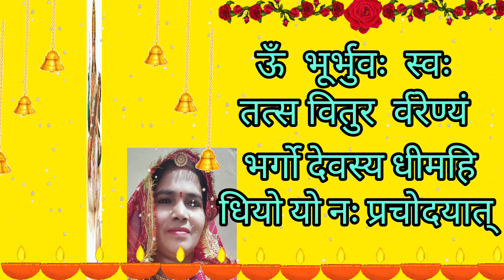Gayatri Mantra 108 times Fast Chanting | गायत्री मंत्र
gaytri mantra
gaytri mantra 108
gayatri mantra
mantra gayatri
gayitri mantra
 gaytri mantra fast
 gayatri mantram
 gayantri mantra
 gaytri mantra audio
gaytri mantra 108 bar
 famous gaytri mantra
 gayatri mantra 108
108 gayatri mantra

Gayatri Mantra || chanting 108 times गायत्री मंत्र

Gayatri Mantra ke Fayde & Chamatkar

पहला वरदान – हर परेशानी हो जाती है दूर- नियमित गायत्री मंत्र का जप करने वाले साधक के जीवन की सभी समस्याएं, परेशानियां हमेशा के लिए खत्म हो जाती हैं।

दूसरा वरदान – गायत्री मंत्र का जप करते समय अगर सृष्टिकर्ता प्रकाशमान परामात्मा के तेज का ध्यान करते हुये भाव करे की परमात्मा का तेज हमारी बुद्धि को सन्मार्ग की ओर चलने के लिए प्रेरित कर रहा है। इससे साधक के जीवन में कभी कभी अंधकार प्रवेश नही कर पाता।

तीसरा वरदान – यदि किसी रोग से मुक्ति जल्दी चाहते हैं तो किसी भी शुभ मुहूर्त में एक कांसे के पात्र में स्वच्छ जल भरकर रख लें एवं उसके सामने लाल आसन पर बैठकर गायत्री मंत्र के साथ ‘ऐं ह्रीं क्लीं’ का संपुट लगाकर गायत्री मंत्र का जप करें। जप के पश्चात जल से भरे पात्र का सेवन करने से गंभीर से गंभीर रोग का नाश होता है। यही जल किसी अन्य रोगी को पीने देने से उसका रोग भी नाश होता हैं।

चौथा वरदान – विद्यार्थियों के लिए यह मंत्र बहुत लाभदायक है। रोजाना इस मंत्र का 108 बार जप करने से विद्यार्थी को सभी प्रकार की विद्या प्राप्त करने में आसानी होती है। पढऩे में मन लगने लगता है, एक बार में ही पढ़ा हुआ याद हो जाता हैं।

पांचवां वरदान – व्यापार, नौकरी में हानि हो रही है या कार्य में सफलता नहीं मिलती, आमदनी कम है तथा व्यय अधिक है तो गायत्री मंत्र का जप करे शीघ्र लाभ होगा। इसके साथ ही रविवार को अस्वाद व्रत भी रखे।

छटवां वरदान – किसी भी शुभ मुहूर्त में दूध, दही, घी एवं शहद को मिलाकर 1000 गायत्री मंत्रों के साथ हवन करने से चेचक, आंखों के रोग एवं पेट के रोग समाप्त हो जाते हैं । इसमें समिधाएं पीपल की होना चाहिए। गायत्री मंत्रों के साथ नारियल का बुरा एवं घी का हवन करने से शत्रुओं का नाश हो जाता है। नारियल के बुरे मे यदि शहद का प्रयोग किया जाए तो सौभाग्य में वृद्धि होती है।

सातवां वरदान – शत्रुओं के कारण परेशानियां झेल रहे हैं तो मंगलवार, अमावस्या अथवा रविवार को लाल वस्त्र पहनकर माता दुर्गा का ध्यान करते हुए गायत्री मंत्र के आगे एवं पीछे ‘क्लीं’ बीज मंत्र का तीन बार सम्पुट लगाकार 108 बार रोज जप करने से शत्रुओं पर विजय प्राप्त होगी।

आठवां वरदान – यदि विवाह में देरी हो रही हो तो सोमवार को सुबह के समय पीले वस्त्र धारण कर माता पार्वती का ध्यान करते हुए ‘ह्रीं’ बीज मंत्र का सम्पुट लगाकर 108 बार जाप करने से विवाह कार्य में आने वाली समस्त बाधाएं दूर होती हैं । यह साधना स्त्री-पुरुष दोनों कर सकते हैं।

नवां वरदान – जो भी व्यक्ति गायत्री मंत्र का नियमित जप करता हैं उसकी त्वचा में स्वतः ही चमक आने लगती है। नेत्रों में तेज आता है, अनेक सुक्ष्म सिद्धि प्राप्त होती है, क्रोध शांत होता है एवं दिव्य ज्ञान की प्राप्ति होती है।

दसवां वरदान – अगर किसी दंपत्ति को संतान सुख नहीं मिल रहा हो तो पति-पत्नी दोनों 1 माह तक सूर्योदय से पूर्व 1100 बार संतान प्राप्ति की कामना से गायत्री मंत्र का जप ‘यौं’ बीज मंत्र का सम्पुट लगाकर करें, जप के समय दोनों सफेद वस्त्र ही धारण करें।

मां गायत्री का रूप सरस, मोहक और अनुपम है, मां की साधना करने से जातक भयमुक्त, चिंतामुक्त, क्रोधमुक्त और कर्जमुक्त हो जाता है। मां गायत्री अपने भक्तों को धैर्य, साहस और ऊर्जावान बनाती हैं। गायत्री मंत्र के जाप से इंसान के सारे दुख और भय समाप्त हो जाता है। इंसान के उत्साह और साहस में वृद्धि होती है। इंसान खुश, सुखी और वैभव प्राप्त करता है

Gayatri Mantra#108#times#AnuradhaPaudwal#Gaytri Mantra#OmBhurBhuvaSwaha#DeviMantra#T-series Bhakti Sagar#Gayatri Chant#GayatriPooja

Plzz show some support for our channel do like and share our videos also subscribe to our channel don't forget to press the bell icon to get the notification of our latest videos and also tell in the comments section below if you liked our video/content

parashaktimaadurga

radharani lage
khatu shyam
mathuradheesh
radhe